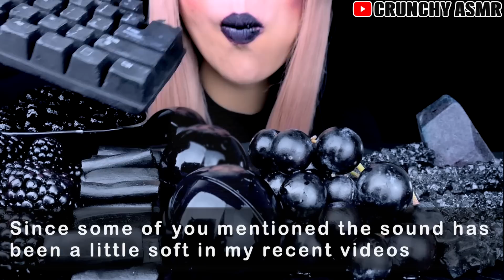ASMR EDIBLE KEYBOARD | Kyoho Jelly | KOHAKUTOU | Boba | CANDY 먹방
Thank you all for the continued love and support! xoxo

Autonomous sensory meridian response (ASMR) is an experience characterised by a static-like or tingling sensation on the skin. It is most commonly triggered by specific acoustic, visual and digital media stimuli, and less commonly by intentional attentional control. Also known as "brain massage", "head tingle", and "brain tingle”.